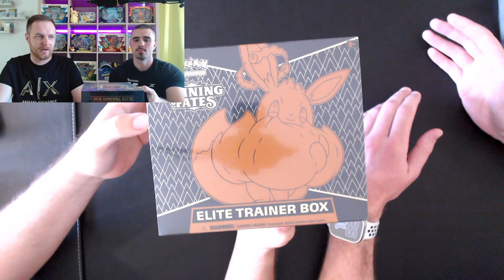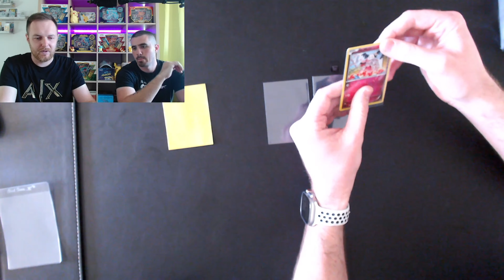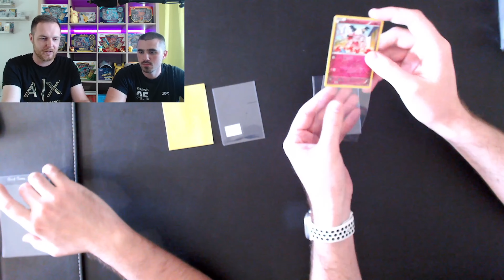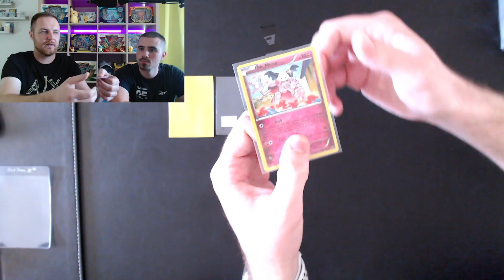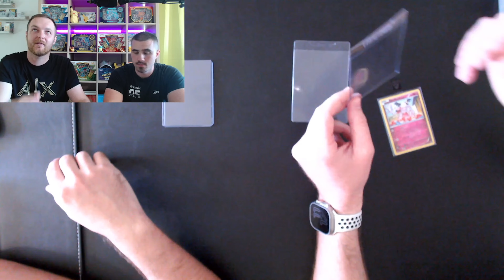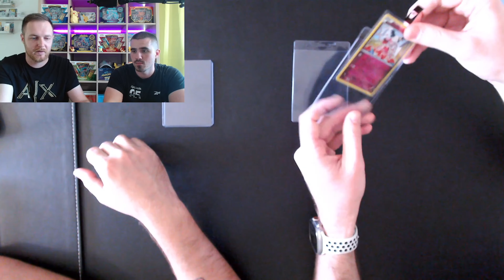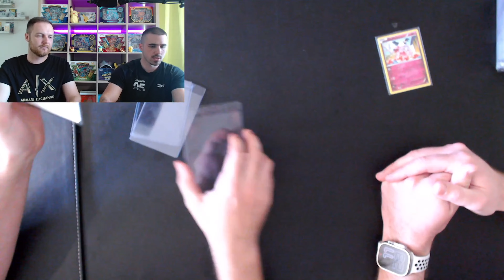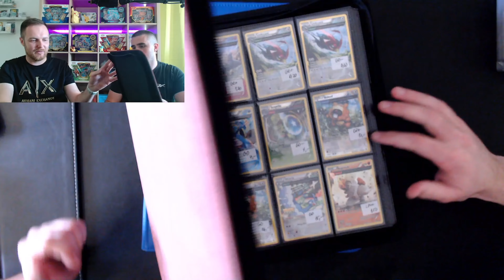Ako sa starať o pokémon kartičky. Na konci malý opening s veľkým hitom.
V tomto videu sa budeme rozprávať aj s našim hosťom Romanom o ochrane kartičiek. Povieme si, ako postupovať, keď z balíčka vytiahneme hodnotnejšiu kartičku, aj ako sa postarať o tie, ktoré plánujeme poslať na ohodnotenie (grading). Venovať sa budeme obalom (sleeve, toploader, cardsaver), albumom a vysvetlíme si rozdiel medzi nimi.

ODPORÚČAME POZERAŤ AŽ DO KONCA!
Otvoríme si pár boostrov, ETB ááá. viac už neprezradíme. :D

Roman nám porozprával aj o najväčšom pokémon evente The TCG Gala, na ktorom sa osobne zúčastnil. Viac už ale v ďalšom videu, ktoré bude venované pokémon zberateľstvu a Romanovym zážitkom z tejto top udalosti. :)

*Card Saver* - vhodné na grade
_Card Saver 1:_
_Sleeve na PSA grade:_